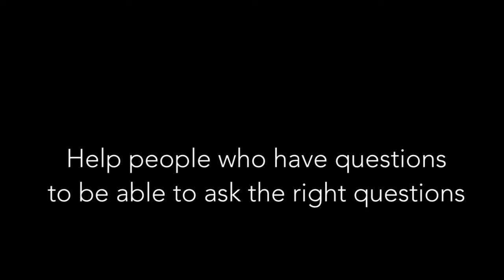E1 ExJW Jehovah's Witnesses Message from JT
exjwsthink Podcast - The Critical Thought
A message from co-host JT